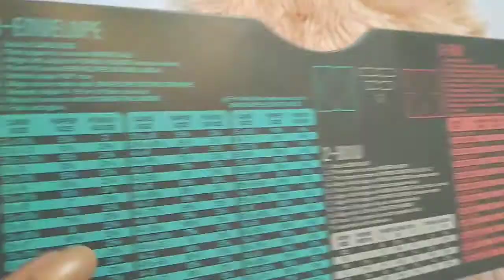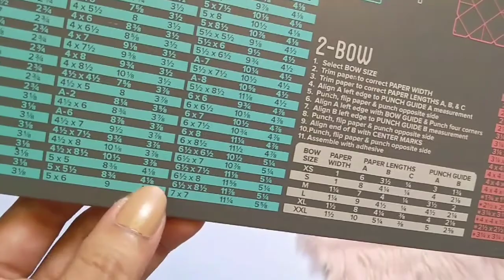How to make envelopes? | Beginner's Easy Envelope Tutorial with We R Memory Keepers 1-2-3 Punchboard